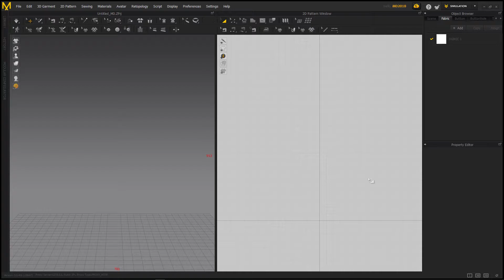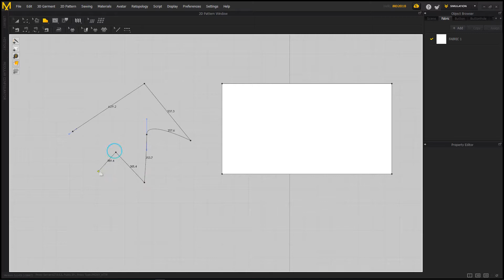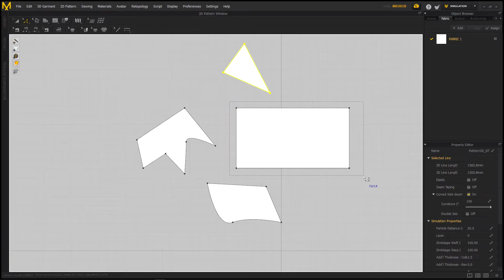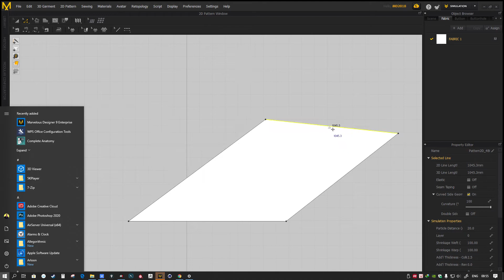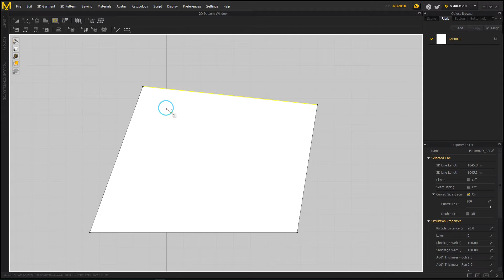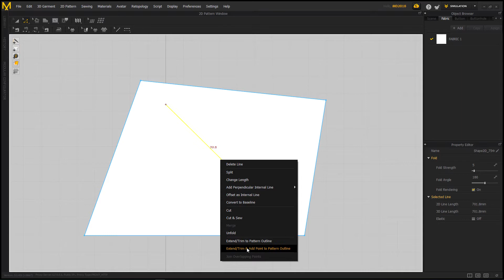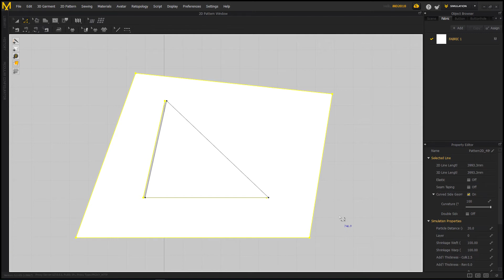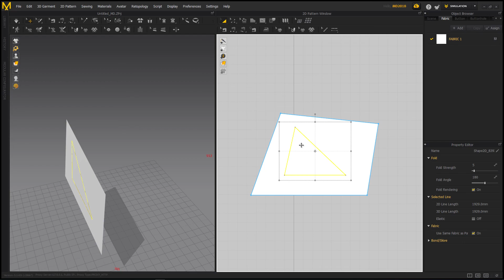Marvelous Designer - 10 - Chỉnh sửa mảnh vải (Edit Pattern)